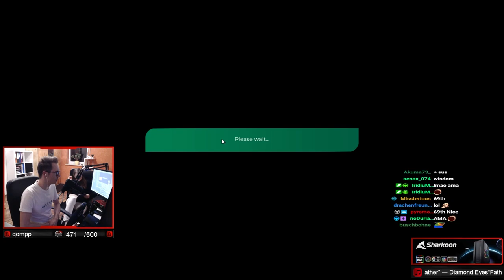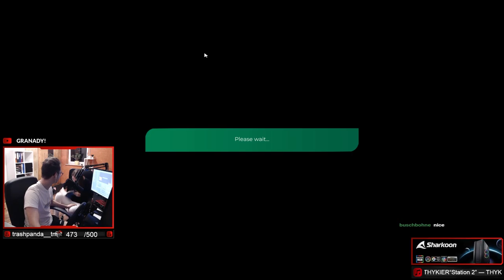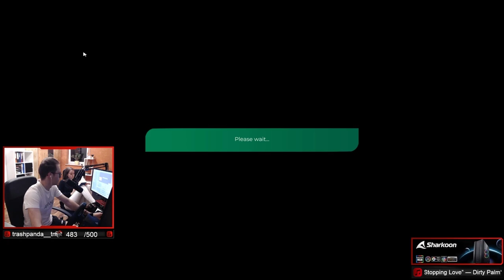Imagine a Trackmania Cup where the Maps are purposely SH*T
Hello!
1 week ago a very known Trackmania competition finally made its comeback after being away for almost a year: The Trackmania SH*TFEST.
The special thing about this competition? The maps that are being driven are purposely extremely bad, random, stupid and pretty much everything that normal Trackmania maps shouldn't be.
The cup was very known back in TM2 Stadium but since the new game released on 1st of July 2020 the previous admin stopped hosting it for the most part because not that many people were interested in it in the old game and the new game wasn't stable enough.

RULES ARE EXPLAINED AT THE BEGINNING OF THE VIDEO